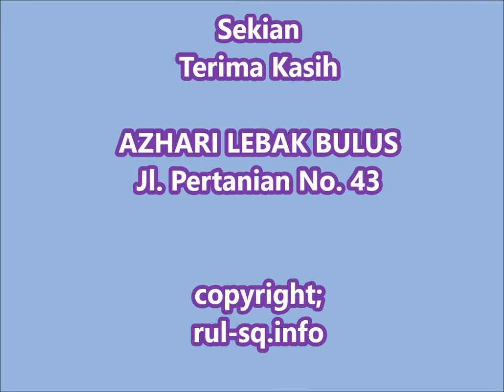Doa bersama kelas 6 SDI Azhari Lebak Bulus | Menjelang ujian akhir sekolah tahun 2016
Muhasabah kelas 6 menjelang ujian akhir sekolah
SD Islam Azhari Lebak Bulus Jakarta
Tahun 2016

Azhari Islamic School Lebak Bulus Jakarta merupakan salah satu sekolah Cabang dari Al Azhar Kairo Mesir yang ada di Indonesia.

Sejak 2004 Sukses dipercaya Masyarakat. Menerapkan Integrasi Kurikulum Al Azhar Kairo Mesir, Kurikulum Nasional, Implementasi Kurikulum Cambridge.

Menerapkan, Menanamkan dan membiasakan Nilai-nilai Pokok Agama Islam dalam keseharian dan Adopsi Teknologi dalam Pembelajaran Guna mempersiapkan Peserta Didik menjadi Inovator Abad 21.

Mari bersama mewujudkan, One Family One Hafidz Qur'an, Ilmuwan yang Hafidz Qur'an.

Azhari Islamic School Lebak Bulus Jakarta
Branch of Al Azhar Cairo - Egypt

PG-TK-SD-SMP

Sekolah Penghafal Al Qur'an 30 Juz
Sekolah Masa Kini

Jl. Pertanian Raya No. 43, Lebak Bulus - Jakarta Selatan